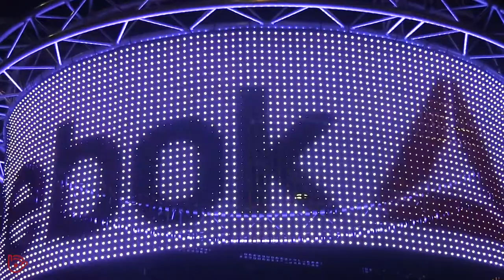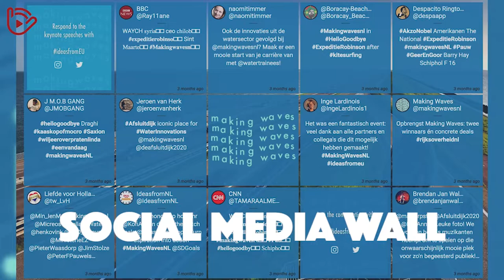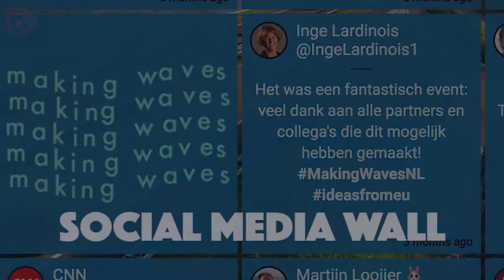Examples Live Events